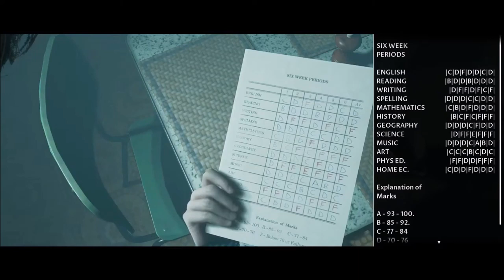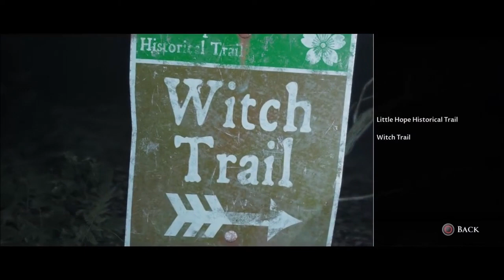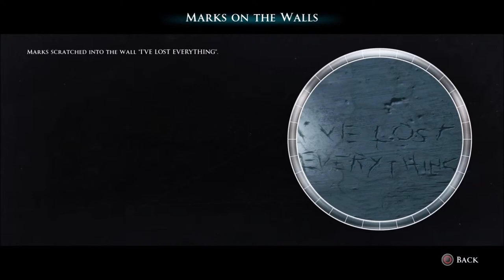Little Hope Highlights